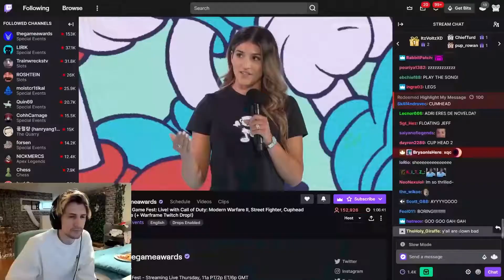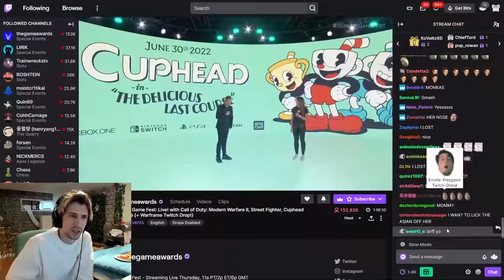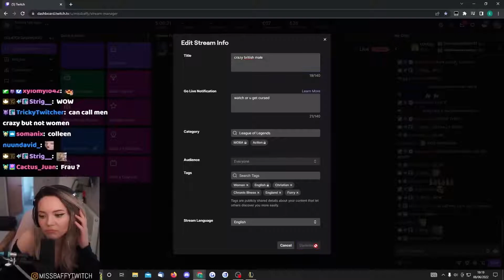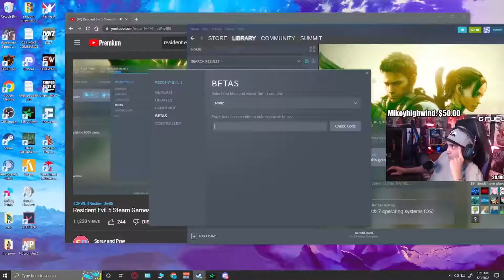Best Twitch Fails Compilation